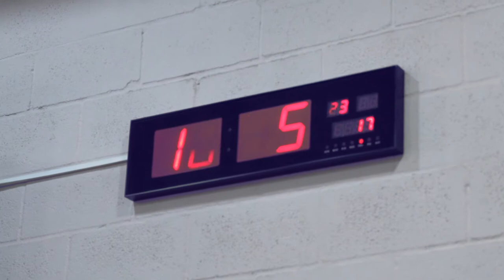CHEST WORKOUT (6 weeks out)